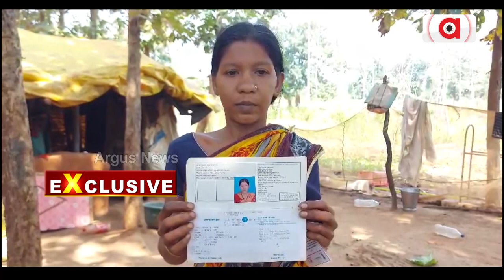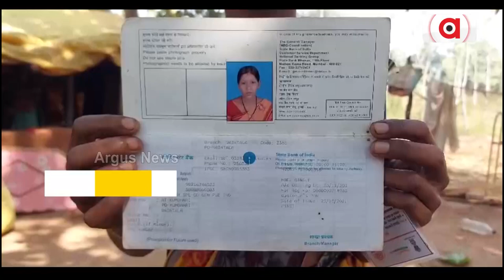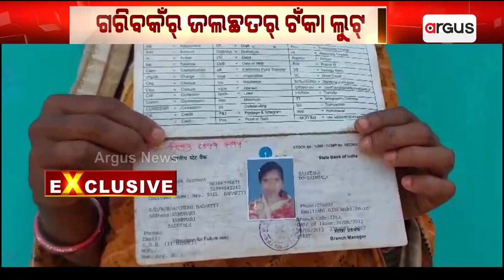ଗରିବକଁର୍ ଜଲଛତର୍ ଟଁକା ଲୁଟ୍ || Corruption in Jala Chhatra (Water Kiosk) || Titilagarh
ଜଲ୍‌ ଛତର୍ ଟଁକା ଭି ନାଇଁ ଛାଡଲେ । ଗରିବକଁର୍ ଉପରେ ସରପଞ୍ଚ ସମ୍ପର୍କୀୟକଁର୍ ବାବୁରାଜ୍। ସଇଁନ୍ତଲା ବ୍ଲକ କୁମ୍ଭାରି ପଂଚାୟତର ସରପଞ୍ଚ ଶୈଳନ୍ଦ୍ରି ମହାନନ୍ଦକଁର୍ ସମ୍ପର୍କୀୟ ଟଁକା ଲୁଟିଥିବାର୍ ଅଭିଯୋଗ୍ । ଘଟନାକେ ଚାପିଦେବାକେ ସରପଞ୍ଚକଁର୍ ଚେଷ୍ଟା। କ୍ୟାମେରା ଆଘାଡେ ଖୁଲଲା ସରପଞ୍ଚକଁର୍ ମୁଖା ।